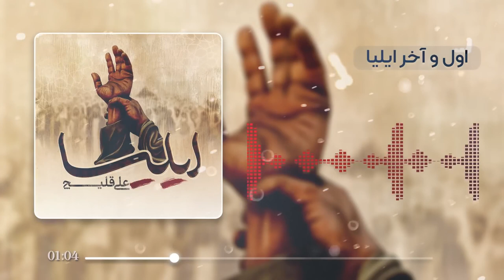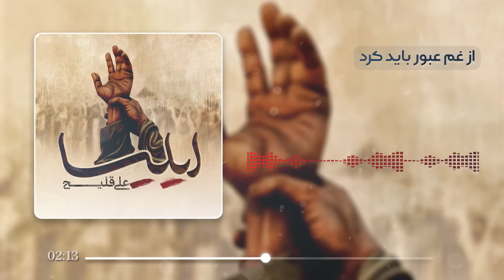Ali Ghelich - Iliya - Audio VERSION and Lyrics @Jahanshamusicklyricslab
Description

IlyaAli Ghelich

Arrangement, Mix & Mastering: Hasan Baba Farsi Lyrics: Saeed Pashazadeh Arabic Lyrics: Alawi Alghuraifi

دنیا علی اَست
عقبی علی اَست
قران همه اش
یک یاعلی اَست

در معرکه ها
مرد عمل است
عدلش همه جا
ضرب المثل است

از دولت خود
یک سکه نخواست
تا شاه علی است
حق با فقراست

از صبح ازل
تا شام ابد
از کودکی ام
تا سنگ لحد
بی هوی علی
هو هو نشود
تیغ کج او
کی کج برود

ایلیا ایلیا
اول و آخر ایلیا
فاتح خیبر ایلیا
علی مولا

فقط به عشق علی
حتی محال ها شدنی
و کاش می مردم
بعد از فمن یمت یرنی

مقام و شأنش را
غیر از خدا که می داند
که با عشق علی
آتش مرا نسوزاند

به شهر علم نبی
همواره مثل باب است او
زمین ملک علی است
وقتی ابوتراب است او

از غم عبور باید کرد
به نام نامی او
مهدی ظهور خواهد کرد

ایلیا ایلیا
فاتح خیبر ایلیا
علی مولا

ما بين كفّكَ والسماءِ السابعةْ
في يومِ خُـمٍ يا علـيُّ مُبايَـعـةْ

والشمسُ قدَّ خلعتْ عليك ضياءَها
إذ أنَّ شمسكَ في الضمائر ساطعةْ

ها قد وقفتَ على يمين محمدٍ
والكونُ بالبُشرى ملأتَ مسامعَهْ

وكـأنَّ بـابـاً دونما وجــلٍ أتـى
من خيبرٍ حتـى يبايـعَ قالـعَـهْ !

إيــليـا إيــليـا
يا "والنجـمِ إذا هـوى"
حبّـكَ في قلبيْ استـوى
علي مولا

إيــليـا إيــليـا
افـتَـح قلـبَـكَ مـنِـزلا
لـ "علـيَّ" .. وإلا فـلا !
علي مولا